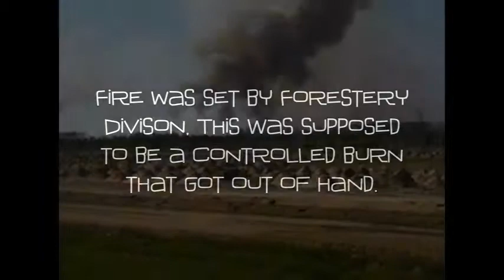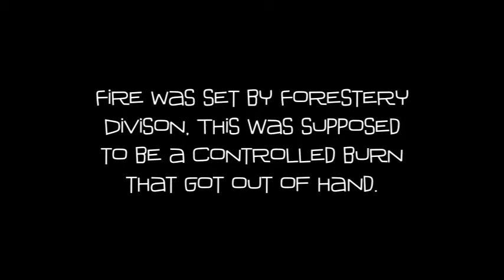Fire Disaster, a controlled burn that got out of hand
Fire set by forestry division that got out of hand. The wind changed direction and almost became a serious disaster